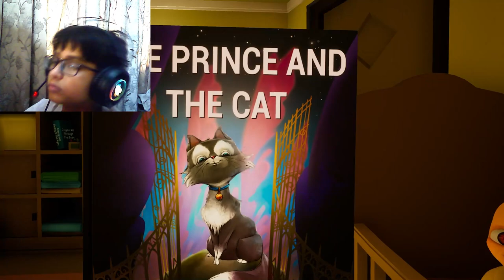Baby sitting this bhootiya baccha in baby in yellow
Game Name- Baby in yellow
tags-gaming